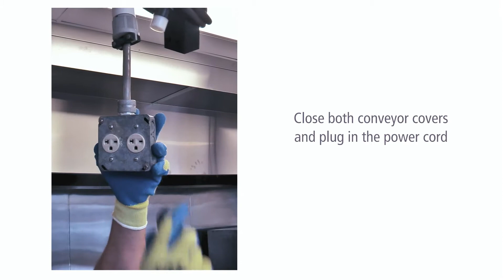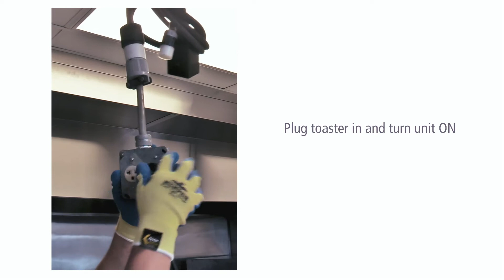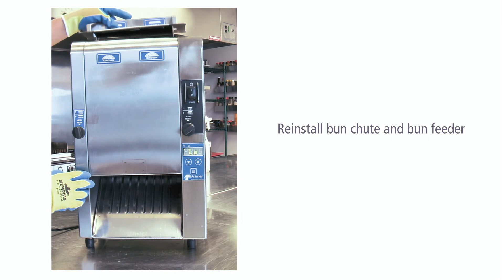VCTM-2 Quarterly Maintenance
Learn how to perform the quick and easy quarterly maintenance for the VCTM-2 Mini Vertical Contact Toaster by Antunes. To learn more about the VCTM-2 and other high-performance countertop toasting solutions,